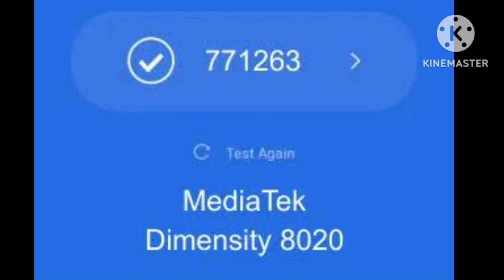Infinix Zero 30 5G Review தமிழில் 🔥💥/ வேற லெவல் மொபைல் 📱💯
::::::::::::::::::::: Timestamp::::::::::::::::::::::::::::::::::: 00:00 introduction 00:17 infinix zero 30 5g display 00:34 infinix zero 30 5g processor 00:45 infinix zero 30 5g camera 01:13 infinix zero 30 5g battery 01:24 conculson infinix zero 30 5g
infinix zero 30 5g camera
infinix zero 30 5g battery drain test
infinix
infinix zero 30 5g price in india best phone under 25000
best curved display phone under 25000 infinix